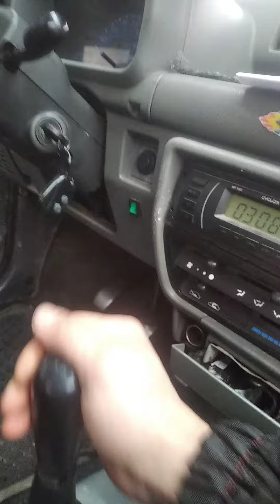Сделал ручной подсос топлива део Tico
долго не заморачивайся!) родной автомат подсос  это треш .и пережог топлива..!так ты уверен что машина прогретая не на подсосе ездит !